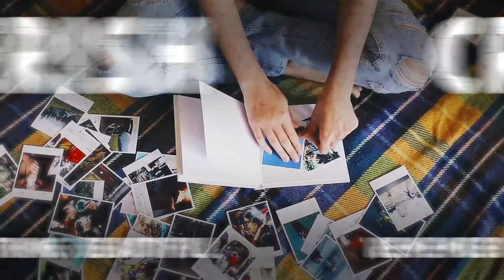Less Stress, Healthy Heart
If left untreated, stress can affect your wellbeing and your health heart. Here’s 10 helpful ways to manage stress. Which one do you prefer?